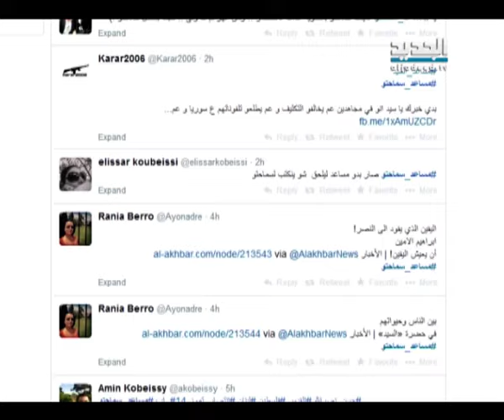نصرالله يكشف بعضاً من تفاصيل حياته اليومية